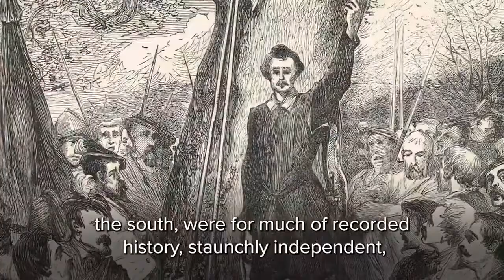Trailer: Dan's Northern Rebellions series on History Hit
A trailer for a three-part series Daniel Gray presented in 2021 for History Hit TV.